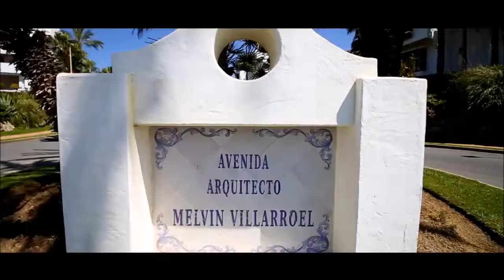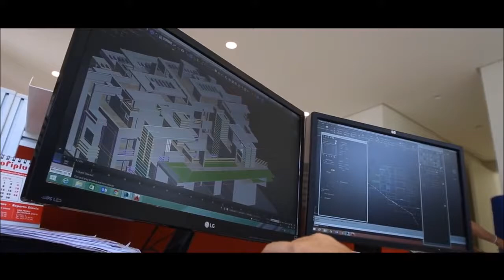R2738009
Costa del Sol best kept secret: Palo Alto, an unique private Estate at Marbella's door step that will offer outsanding Apartments & Penthouses with breathtaking views and qualities beyond compare.
Availabilities are being snapped up fast, so please do not delay to book your viewing on or